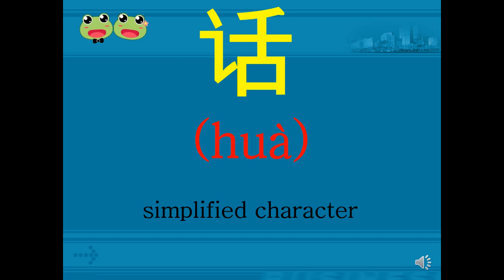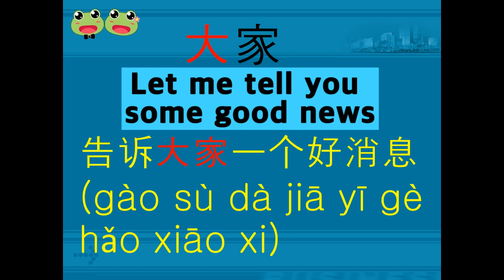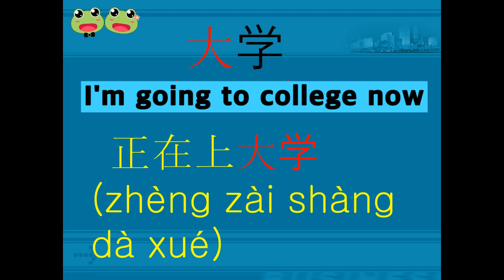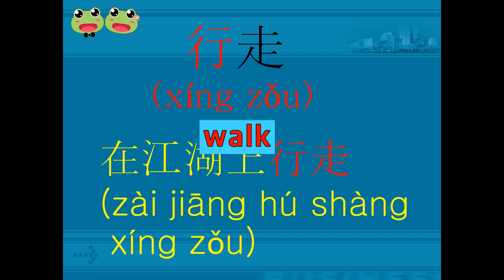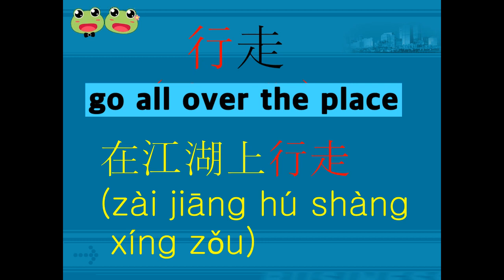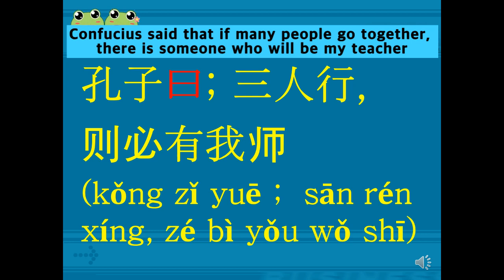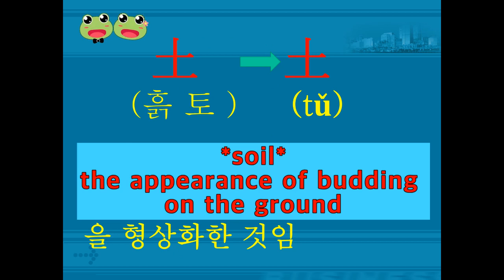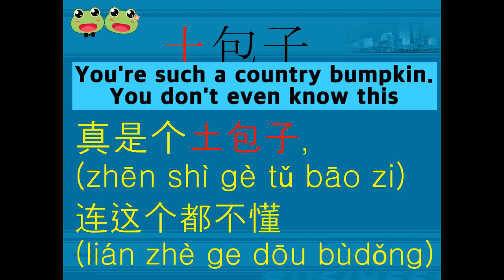(056-060) the easiest way to memorize Chinese Characters (How to study Chinese Characters)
Hello.. ^^
Our YouTube channel teaches contents related to Chinese study.
There are too many difficult parts to memorize Chinese words.
And now Chinese is written in simplified characters, so it's easy to write, but it's more difficult to understand Chinese in essence.
But if you study exactly about 200 of the traditional characters with us, you'll be able to understand the word more easily.
The word “antimodernism”, for example, is made up of three parts: anti + modern + ism, so if you know the meaning of each compositon, you can infer the meaning of this word
 even if you don't know the meaning of the word “antimodernism”.
For example, 话(huà) is written in simplified character and its traditional character is 話.
The meaning of 話 is to say.
This letter consists of 言(yán) + 舌(shé).
言 means words and 舌 means tongue.
This means to speak with the tongue, and so it came to mean to speak.
Therefore, Chinese will be easy to understand if you study 200 words, which are traditional characters, as explained above.
So we're going to study 200 characters, which are the basics of Chinese, first, and then we're going to study Chinese in earnest.
Then starting today, we will study 5 words a day.